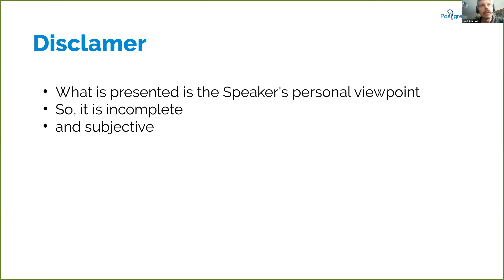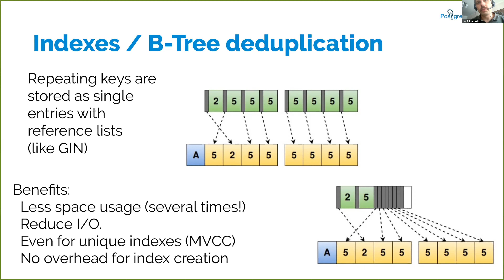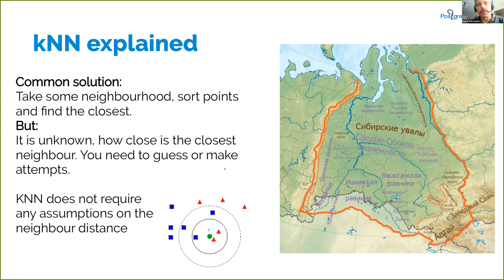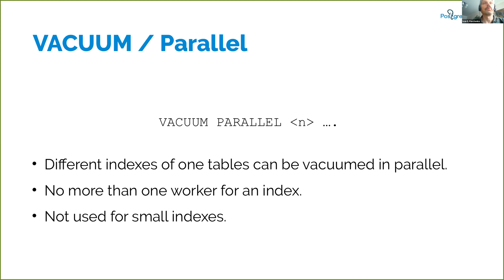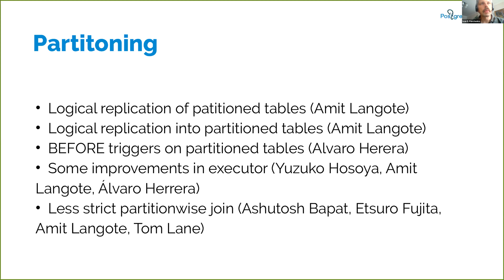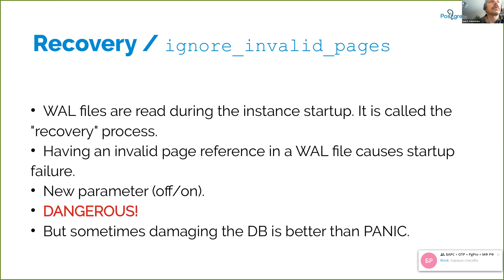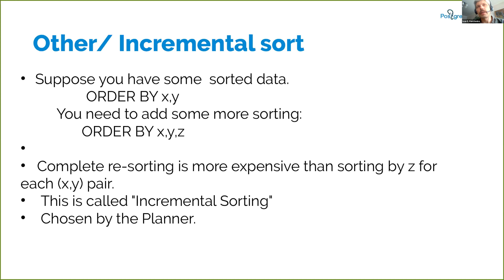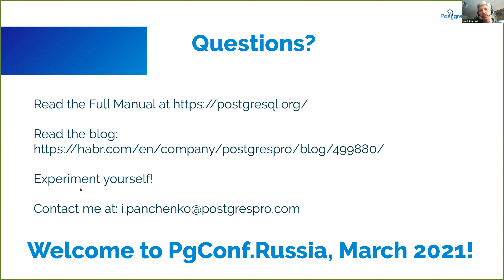Ivan Panchenko - "Whats New In PG13" (PGDay Israel 2020)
PGDay Israel 2020 lectures

Latest news from the PostgreSQL 13 release

Reproduction or distribution of this content without written permission of the sponsors is prohibited.